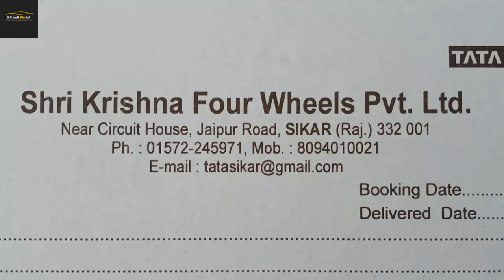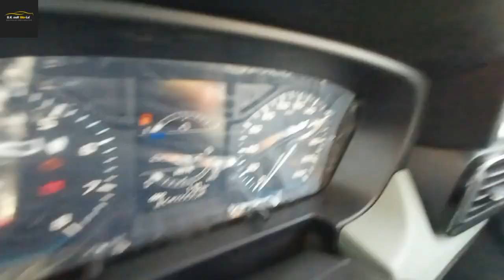tata punch walkaround|TATA Punch Adventure|Tata altroz|Tata nexon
Hello friends this is Shyam Chauhan and this video I am with Tata punch Tata's most beautiful and most safest micro SUV the car scold five star safety rating in Global and cap with maximum score see the video more features